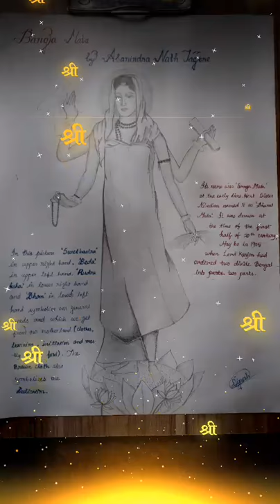Bharat Mata-- dedicated to Abanindra nath tagore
Abanindra nath tagore was the creator of this picture so I dedicate this to my inpiration...